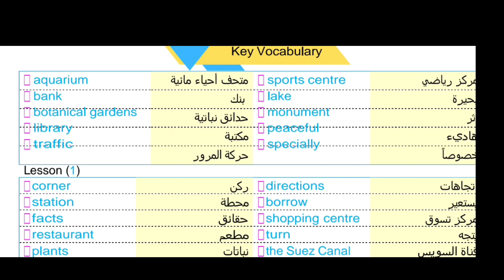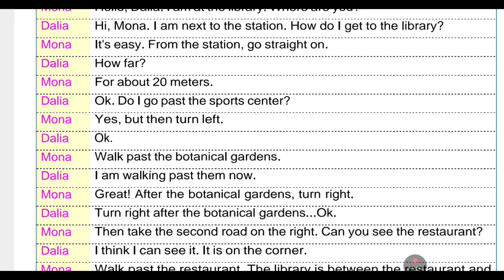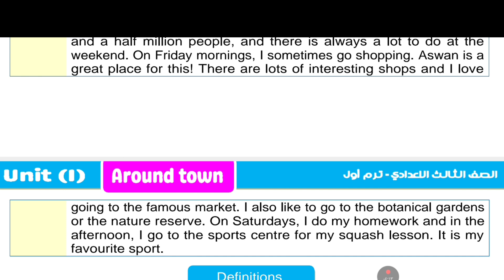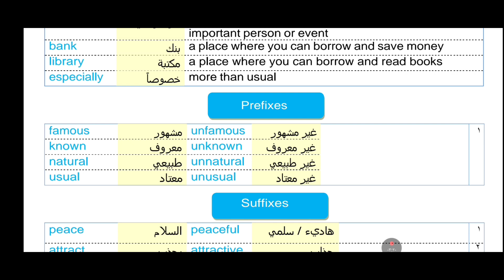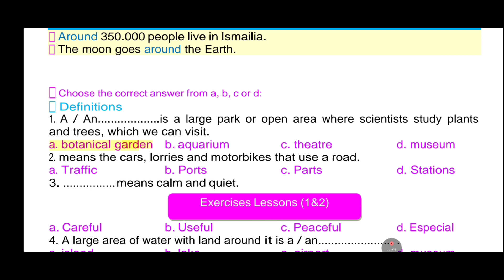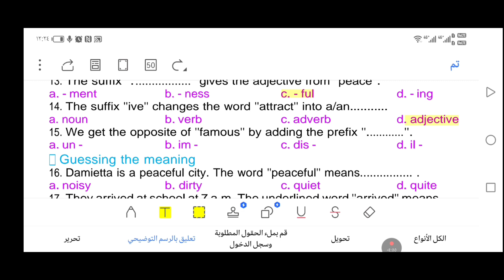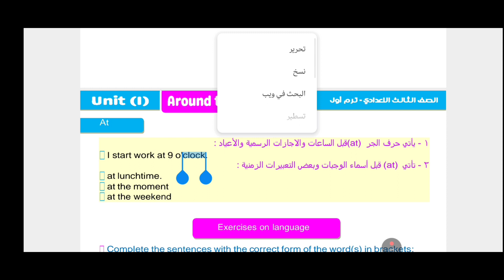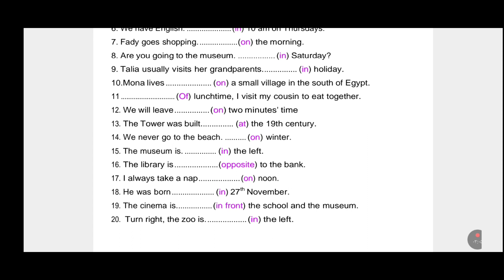الصف الثالث الاعدادي يونت واحد lesson 1:2 المنهج الجديد ٢٠٢٤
شرح الوحده الاولي lesson1:2 للصف الثالث الاعدادي المنهج الجديد ٢٠٢٤ حسب احدث المواصفات وايضا هناك ملف للملزمه تحمله وتذاكر منه
رابط تحميل المذكره في اول تعليق